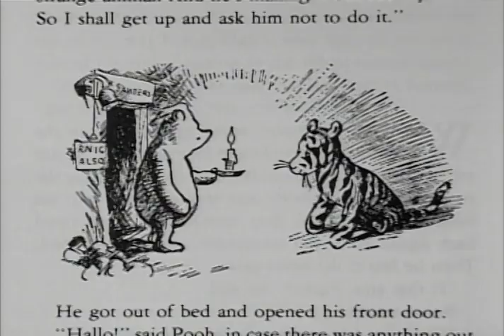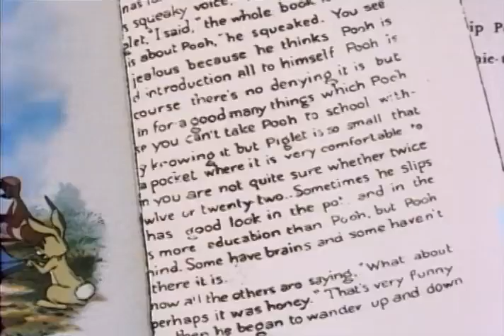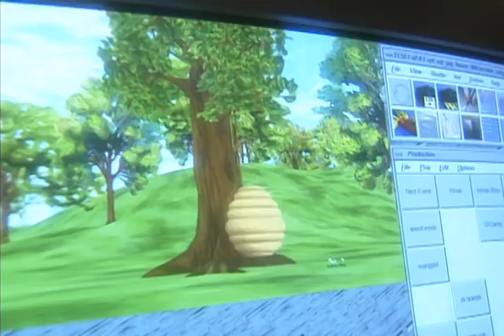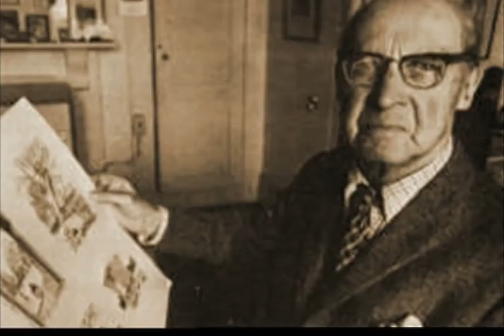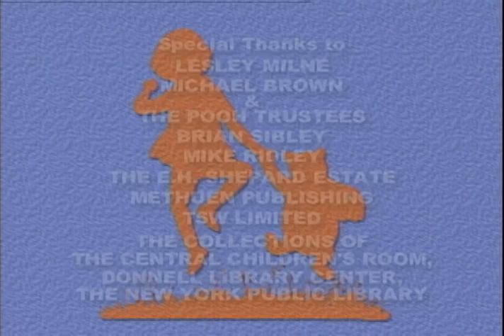Winnie the Pooh When Pooh Was Very Young Documentary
A ten minute documentary on how Winnie the Pooh was very young. Narrated by the legendary Peter Dennis.